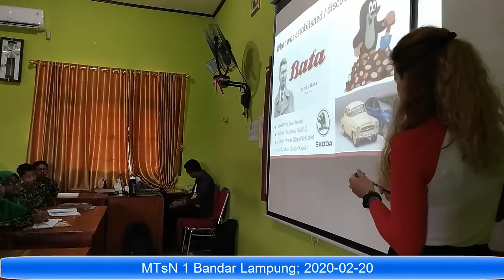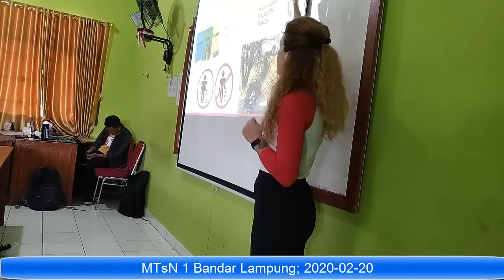MTsN 1 Bandar Lampung 2020 02 13 020